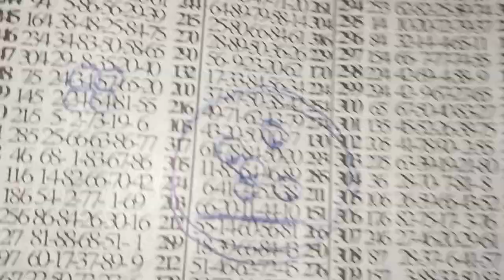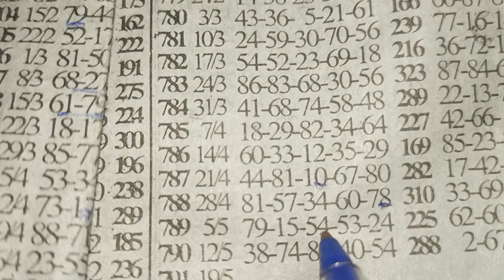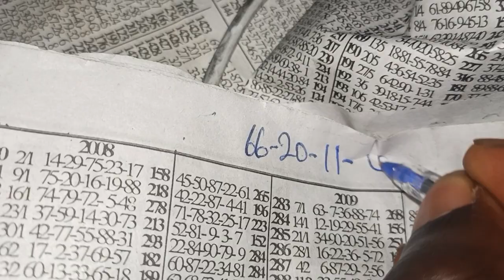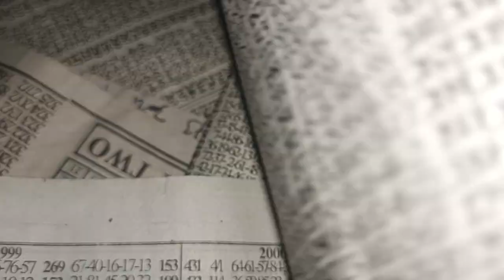FRIDAY BONANZA ABEN SHISHIISHI